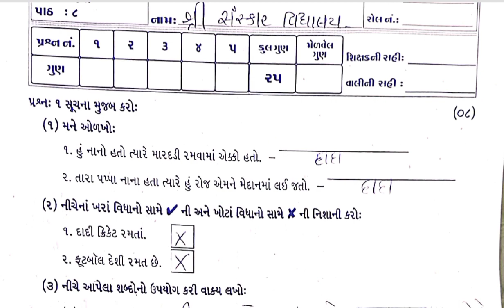Std4 Kuhu Test Pepar Solution 17 02 23